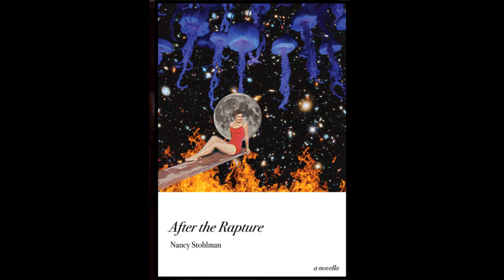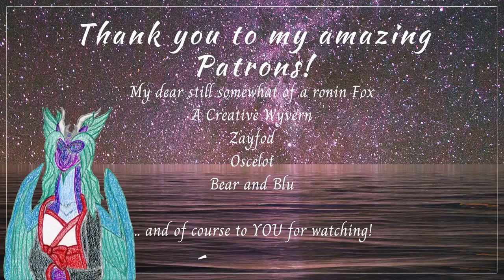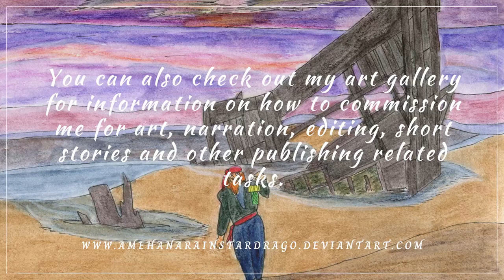Flash Fiction Fridays: Nancy Stohlman's "After the Rapture" Flash Novel Interview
On Wednesday I interviewed author, performer, and professor @nancystohlman about her latest book, "After the Rapture," a satirical flash novel. We also talked a bit about writing in general. This is the first Zoom-based interview on this channel, although not the first Zoom call I've participated in.

Intro/Outro clip is from "Ambient Bongos" by Alexander Nakarada as found on FreePD.com.

=Other places and ways to support=

=Reviews, Readings, and Requests=
Need to send something the old-fashioned way?
Maybe you've got a hard copy of a book you want reviewed, or a copy of some of your own work for me to look over?
Perhaps you have some of your work you'd like me to record?

USA